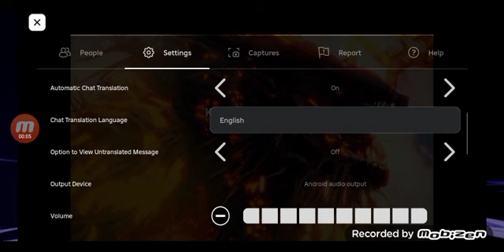AbleCross Apple Sauce Gogiller Not Gogiller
No Gogiller :,(